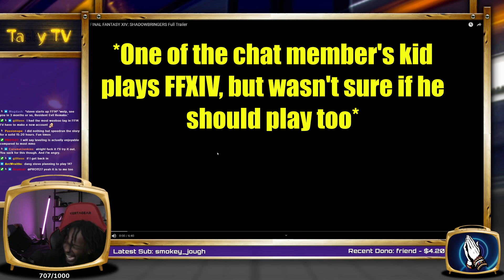Final Fantasy Fan Reacts (Screams) to "Shadowbringers" FFXIV Trailer | Tasty Steve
You're a Final Fantasy Fan but are skeptical about FFXIV? Tasty Steve's reaction tells it all as he watches the highly acclaimed "Shadowbringers" Trailer. As a Final Fantasy fan himself, he did not expect this and you should lower your volume at all the noise he makes from yelling so you don't get into trouble. Yes this is how Steve normally is. No you cannot stop him. Make some noise.

0:00 - Intro
0:22 - Steve Warns Chat
1:17 - Shadowbringers Trailer Reaction
7:37 - Steve Regrets Watching Trailers
7:46 - We're Making him Watch "Endwalker"